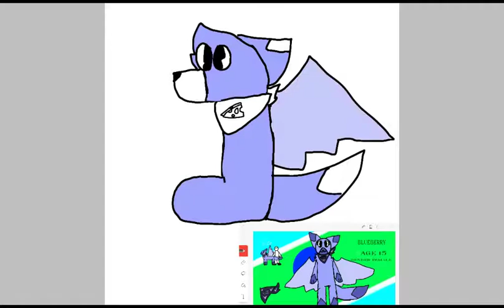Speedpaint wormie ibis paint X